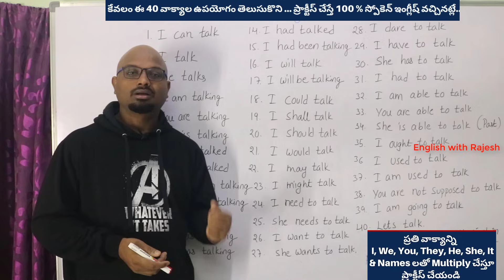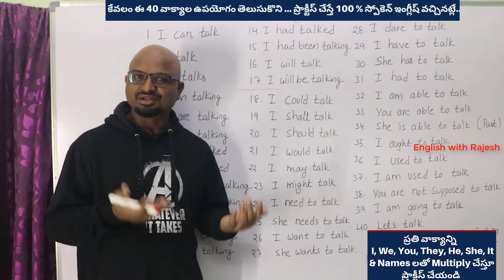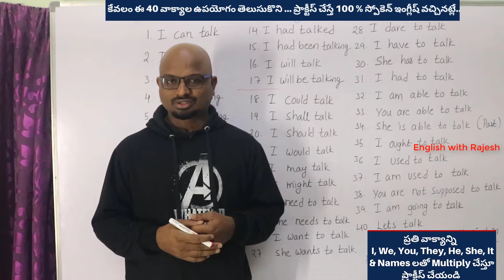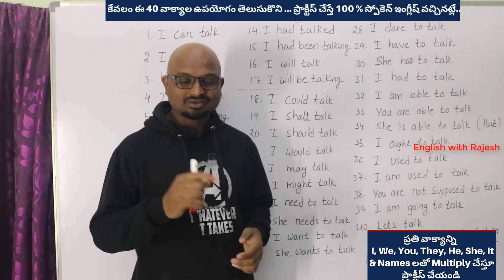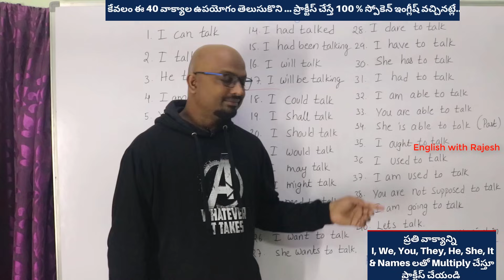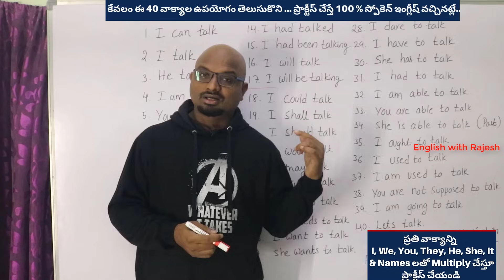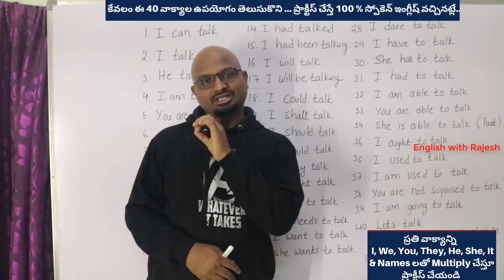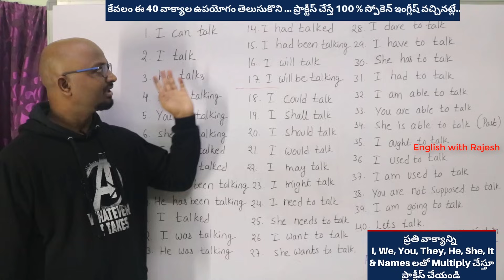40 Sentences to Speak Fluent English in Telugu, 40 Daily Used English Sentences English With Rajesh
ఈ 40 వాక్యాలను నేర్చుకుంటే చాలు స్పోకెన్ ఇంగ్లీష్ 100% వస్తుంది.
స్పోకెన్ ఇంగ్లీష్  పై పూర్తి అవగాహన కల్పించే వీడియో ...